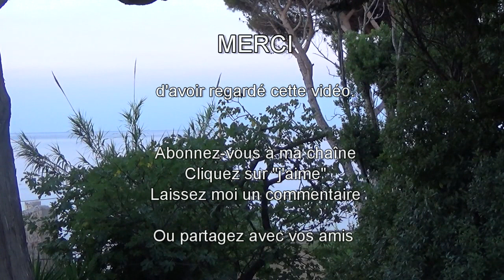RELAXATION à sa fenêtre : RESPIREZ et ECOUTEZ les bruits de la mer pour vous détendre de bon matin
Pendant quelques instants, imaginez que votre fenêtre donne sur la mer. Ouvrez la et laissez vous transporter.

COMMENT ME SUIVRE
1. Retrouvez-moi sur mon Site/Blog
2. Retrouvez-moi sur ma page Facebook
3. Retrouvez-moi sur Mon Tweeter
RELAXATION à sa fenêtre : RESPIREZ et ECOUTER les bruits de la mer pour vous détendre de bon matin